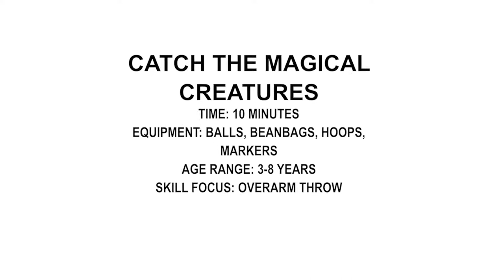KIDDO Activity: Catch the Magical Creatures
A fun game to introduce the skill of overarm throwing. Engage children's imagination and work as a team to see if you can catch all the magical creatures, all while developing the Fundamental Movement Skill of Overarrm Throw.